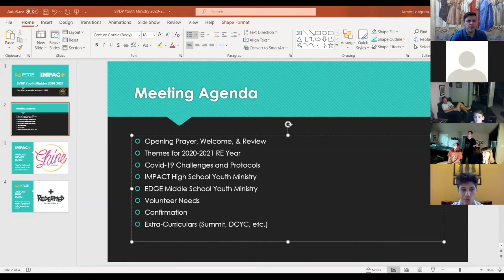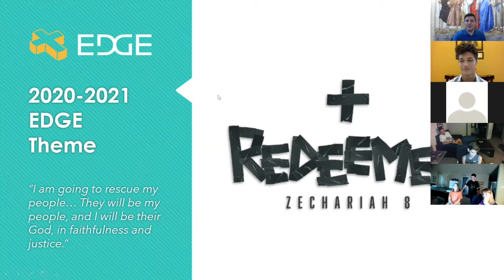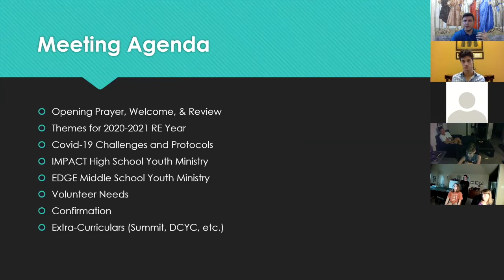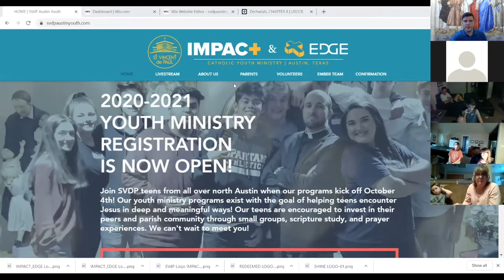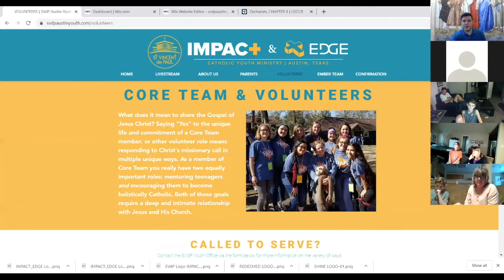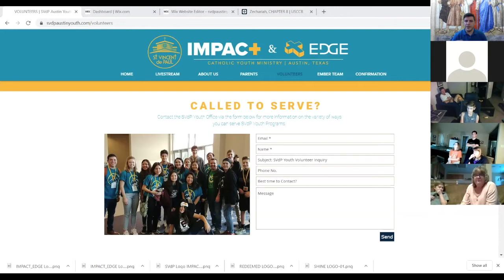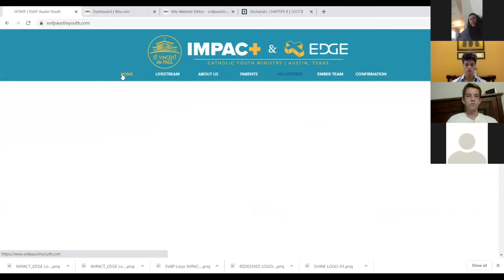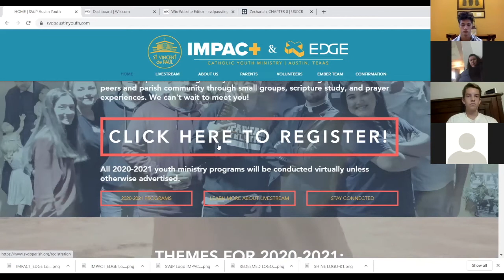2020-2021 Youth Ministry Parent Meeting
This parent meeting was hosted on 9/23/20 Topics discussed include Middle and High School RE (Youth Ministry) programs, COVID-19 protocols, and the YM Academic Calendar.